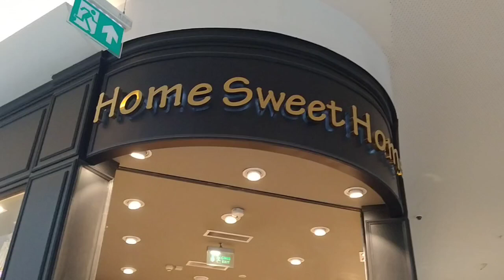HOME SWEET HOME‼️Benim evim herkesten farklı olsun istiyorsan‼️Mallof İSTANBUL👍💯